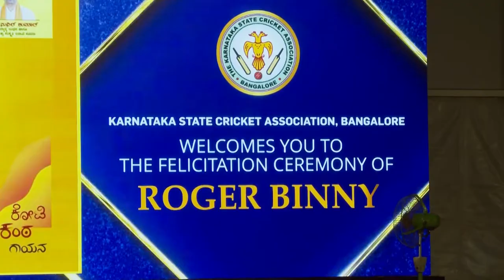Roger Binny felicitated by KSCA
Roger Binny